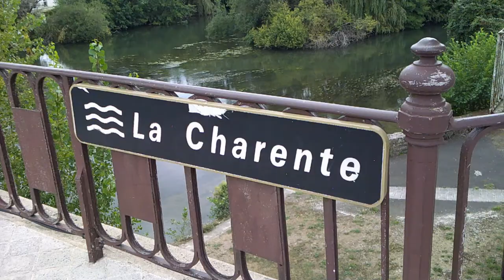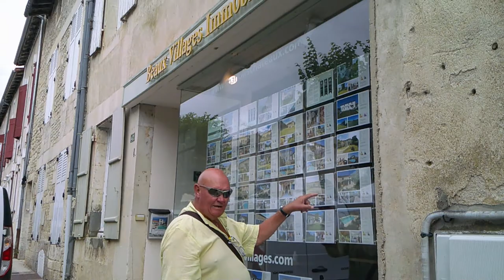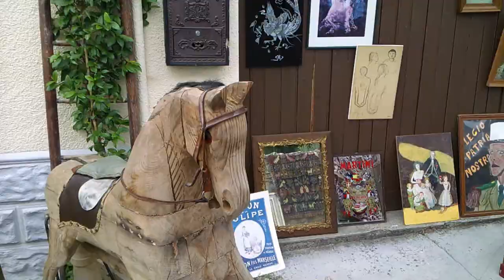Visits to Mansle and Verteuil (Charente) - August 2022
In this episode of Escapades in France, we drive from the campsite near Ruffec, to Mansle and Verteuil (neither of which we can pronounce correctly), we gawp in more estate agents windows, Jean reveals her fear of heights on a bridge crossing the river Charente and Dave gets in the way of filming.